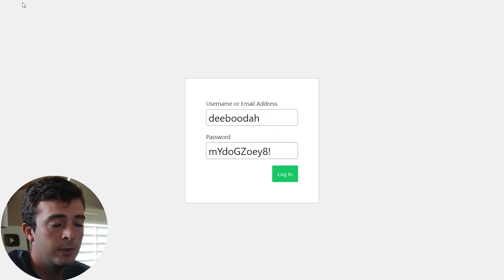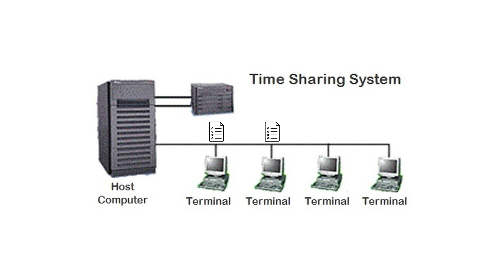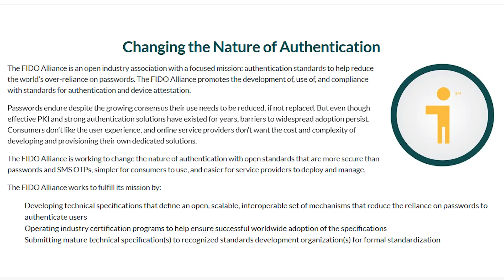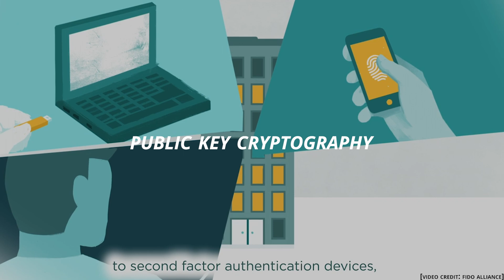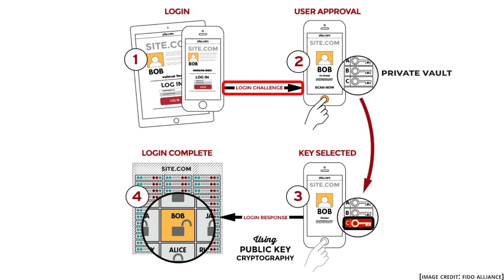What's the future of the password?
🎧  Gear:
Standing Desk (FlexiSpot Height Adjustable 47 inch)